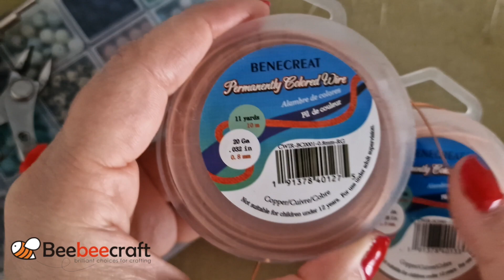TUTORIAL BRACCIALE WIRE IN PIETRE DURE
★ Dove trovo i materiali per creare?

Questo canale partecipa al programma di affiliazione Amazon.it. Se acquisti su Amazon passando per questo aiuterai questo canale ad autofinanziarsi e quindi a portare contenuti sempre più di qualità, con attrezzature migliori, migliori contenuti etc.
Grazie in anticipo a chi lo farà

★Samsung s22 ULTRA
★ Sfondo bianco
★ Lampada SCRIVANIA
★ Ring Light